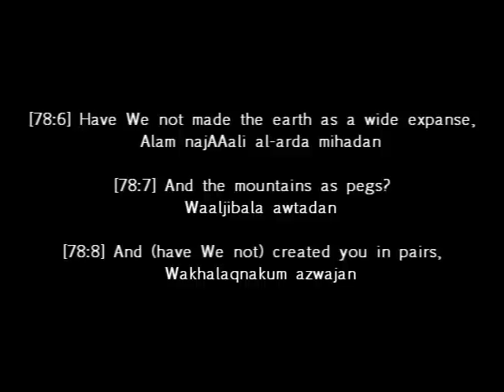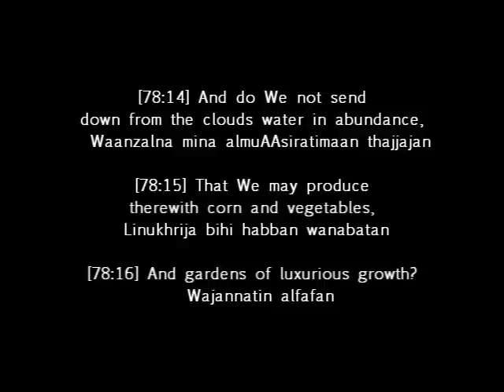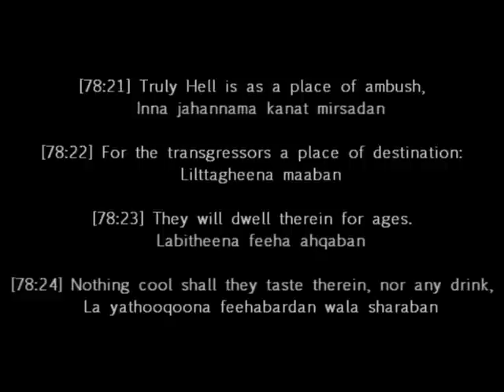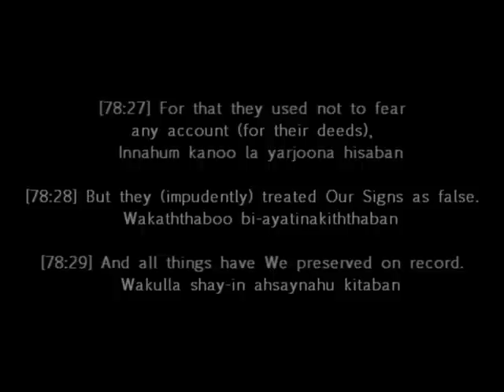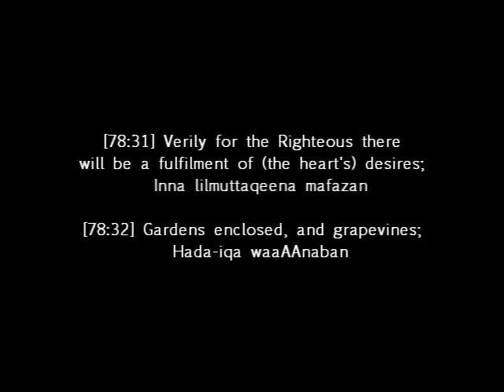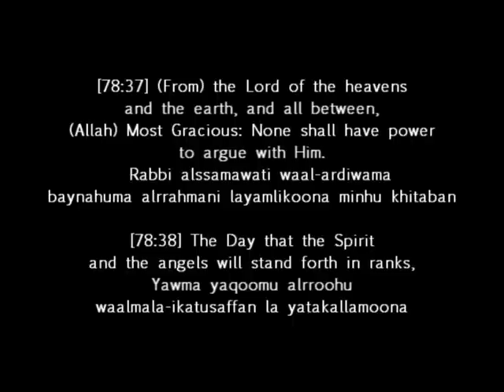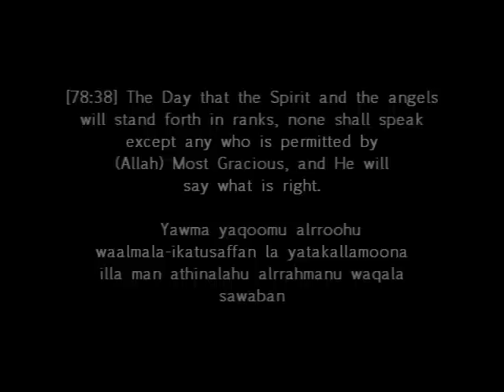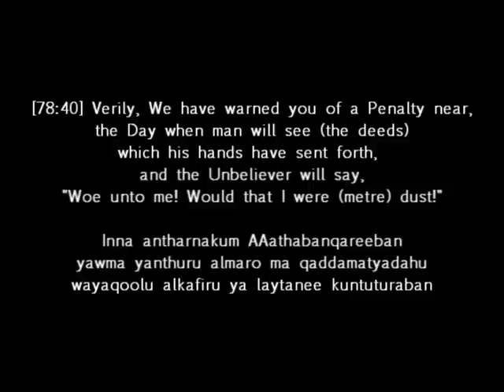Muhammad Siddiq Minshawi - Surah Naba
what a heart touching recitation